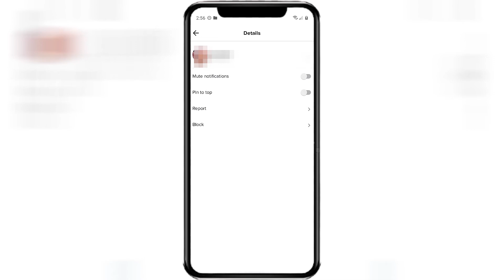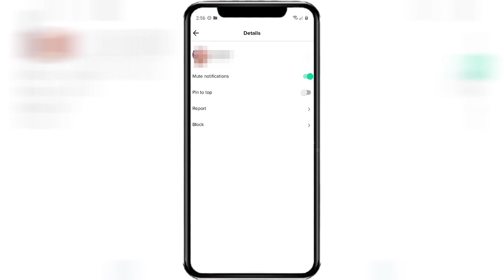How to TURN OFF CHAT Notifications on Tiktok | Fast!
In this short tutorial you’ll learn how to turn off chat notifications on Tiktok. If you don’t want to be notified when someone writes you a message, then TikTok lets you disable chat notifications.

Turn Off Chat Notifications Like This👇

1. Open up Tiktok, log in, and click on the Inbox tab at the bottom of the screen, on the main toolbar.
2. Click the airplane icon in the top-right corner of the screen.
3. Clickon the conversation that you want to mute.
4. When the conversation opens, click on the three dots menu in the upper-right corner.
5. In order to disable chat notifications, simply toggle the slider to the right side next to the mute notifications option. It will be green when active.

💥The Best TikTok Bot | Social Media Automation
Gain Between 50 to 200 REAL Followers Everyday